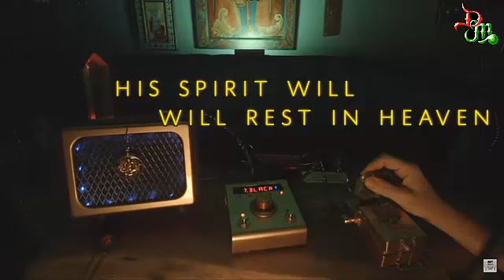என்னோட வேலைக்காரன் தான் காரணம்! | sushant singh | sushant singh rajput